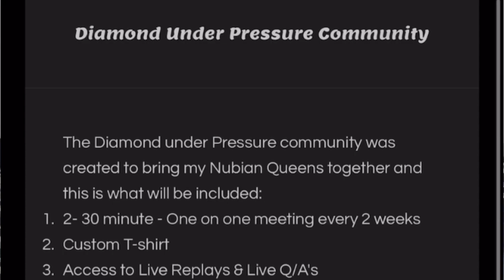3 Of My Self Care Routines | These are LIFE CHANGING!!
3 Of My Self Care Routines | These are LIFE CHANGING!!

What's up Tribe!!! I've missed y'all even though its only been a week lol! Anywhooo today we are discussing 3 Of My Self Care Routines that are LIFE CHANGING! Now I know these are my routines but they have definitely help me become just a BETTER overall person and woman! So feel free to adopt any of my routines. Sharing is caring right! Now let's jump right into them; shall we=)

Join my Diamond 💎 under Pressure community today

Skincare info:

Blessed by Wonie skincare

Heavenly Inspired scrubs

Juicing Queen

Ladie_Kei Certified juicer